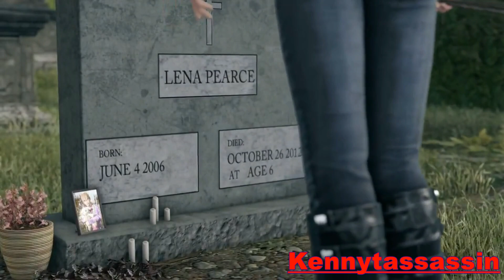GMV Gamer Girls - Fight